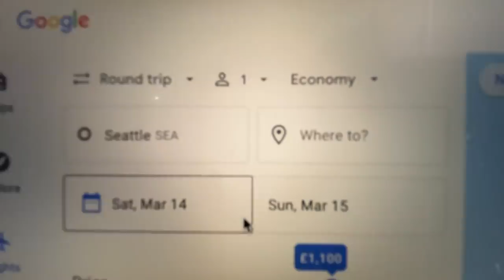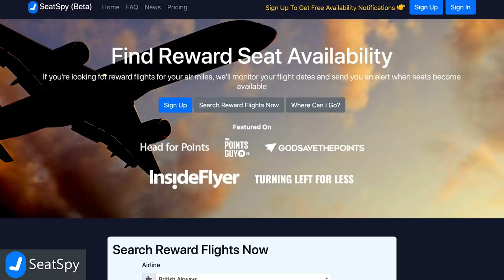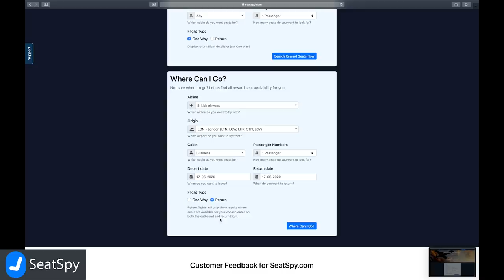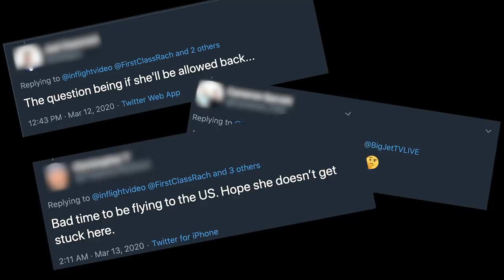LETTING FANS CHOOSE WHERE TO SEND MY WIFE (she wasn't impressed)